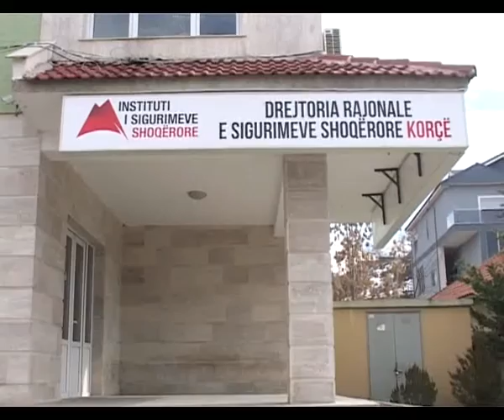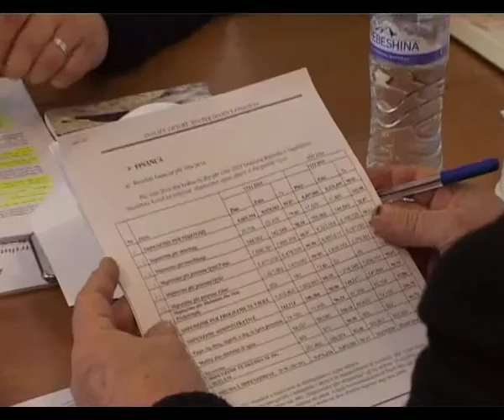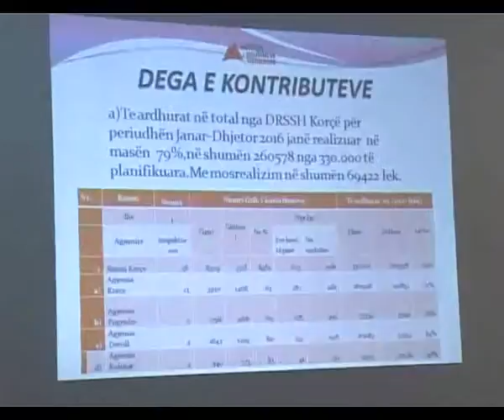Sigurimet, prioritet sherbimi daj qytetarit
Permiresimi i sherbimit ndaj qytetareve, shkurtimi i afatit te lidhjes se pensioneve, dhe informatizimi i tyre kane qene disa arritjet e Drejtorise Rajonale te Sigurimeve Shoqerore ne Korce gjate vitit 2016. Keto jane bere te ditura gjate analizes vjetore te ketij institucioni ku ka marre pjese edhe nendrejtorja e pergjithshme, Baliana Rakipi. Ajo tha se prioritet eshte qytetari dhe sherbimi ndaj tij.